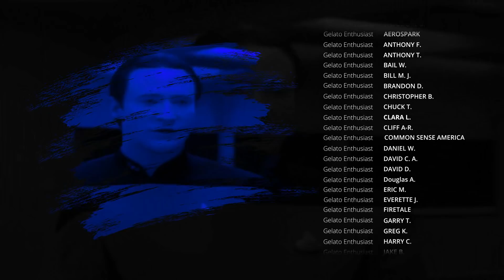On Trial : Captain Varley commits an act of War against the Romulans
Let's discuss the act of war by Captain Varley against the Romulan Star Empire.